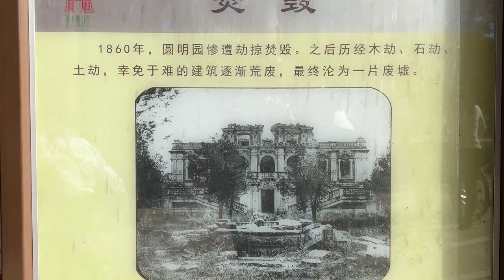China Vlog at the Old Summer Palace Beijing and the Opium Wars damage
Living in China today always has learning moments. In this China Vlog, I am exploring the Old Summer Palace where I begin to understand the Opium Wars and the damage the British Empire inflicted on China. A beautiful autumn blue sky day in Beijing brings colour and life to the many visitors visiting the old Summer Palace - Yuánmíngyuán

Beijing vlog. China Vlog
Living in China and exploring Asia.
That's Beijing!!